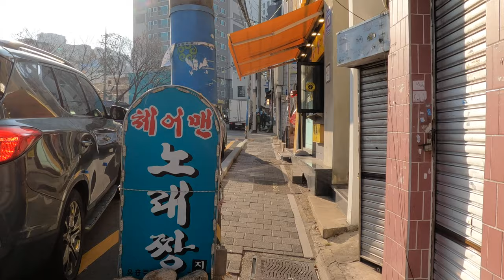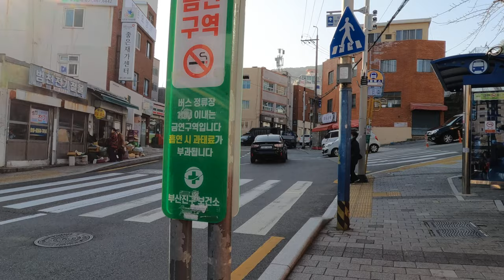🇰🇷안창마을가는길목#걸어서 부산여행#교통부Busan walking tour